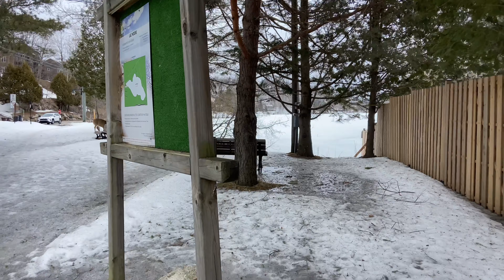Mont-Tremblant 2023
Mont-Tremblant, Québec gave me et mon amour great skiing, relaxation and maple syrup lollipops. This year's spring break will be impossible to forget, and will make me smile when I remember. We will be back when we can, maybe next time with helmets. hehe